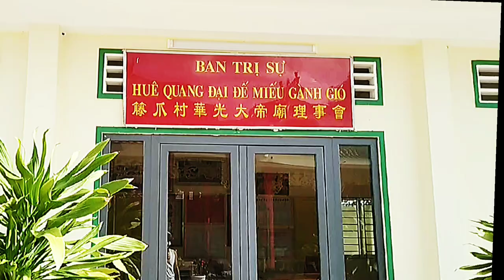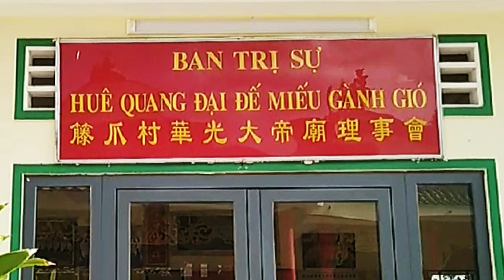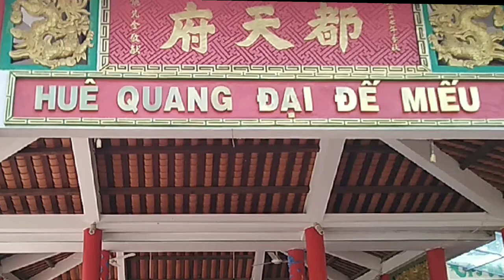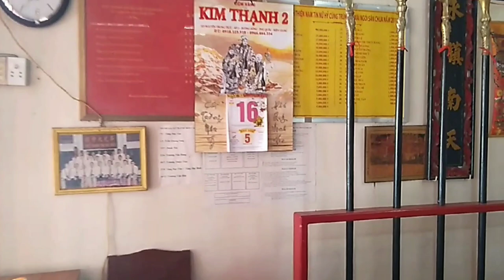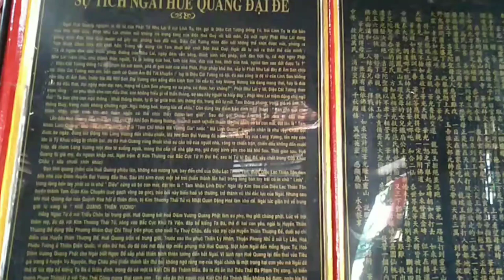HUÊ QUANG ĐẠI ĐẾ MIẾU ( Ngôi Miếu Thiêng Đẹp Nhất Trong Các Ngôi Miếu Ở TP Phú Quốc